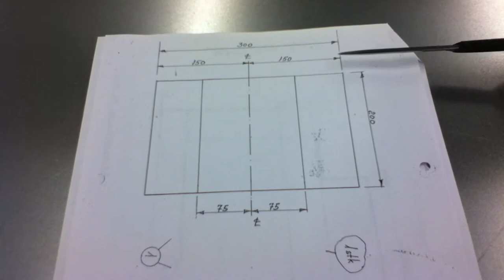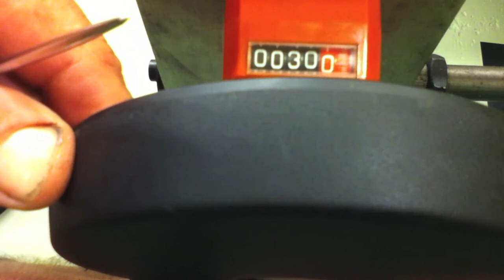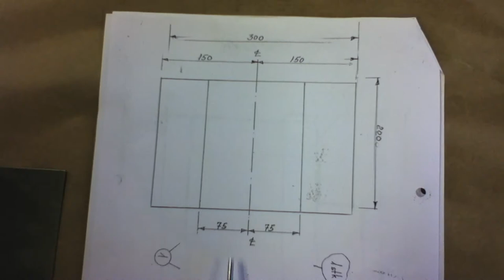Metallskrinet - Bunnkassa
Instruksjonsvideo. Produksjon av metallskrinet - del 1 av 4.